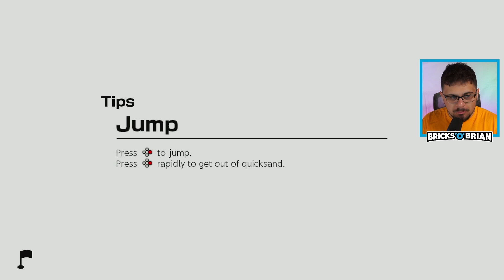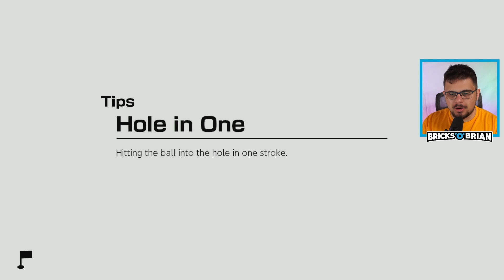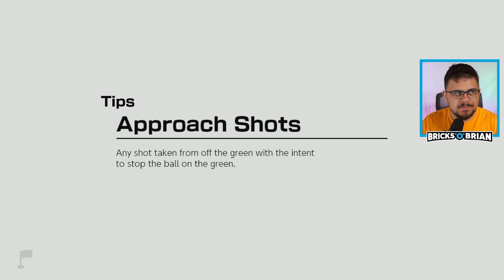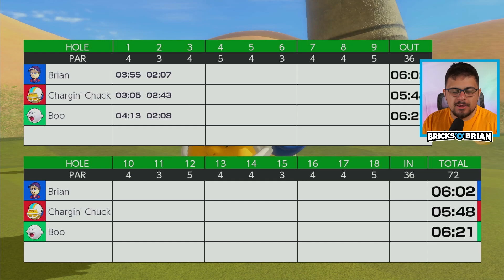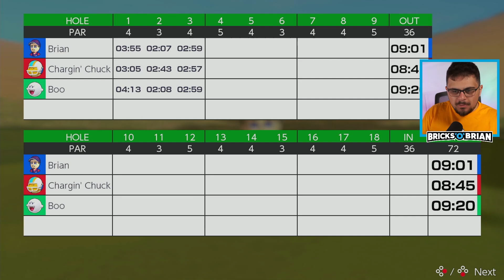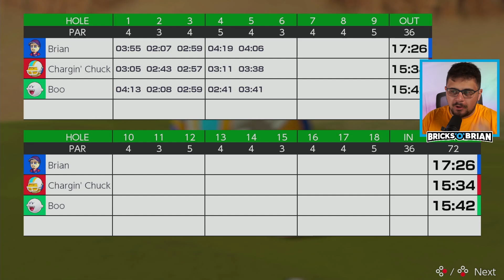Desert Bogey Heat - Episode 7 - Mario Golf Super Rush with Bricks 'O' Brian!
Grab your clubs and head for the course in this brand new Super Mario golfing game on Nintendo Switch! Join Brian Saviano as he does a family-friendly playthrough of the games courses, story, and competitive modes. Follow along as Brian aims for the green in this beautiful golfing adventure!

Brian Saviano
321 Main Street 1448

CREDITS